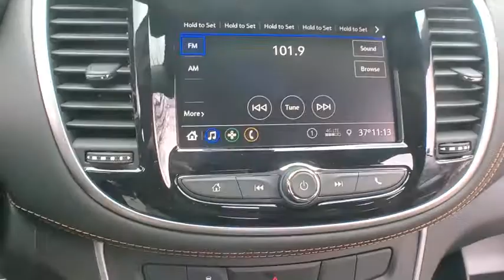2020 Chevrolet Trax Clarkston, Waterford, Lake Orion, Grand Blanc, Highland, MI 201598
Mosaic Black Metallic New 2020 Chevrolet Trax available in Clarkston, Michigan at Bowman Chevrolet. Servicing the Waterford, Lake Orion, Grand Blanc, Highland, MI area.

Bowman Chevrolet
6750 Dixie Hwy

* 2020 Chevrolet Trax LS...Features include: AWD, Turbocharged, Bluetooth, Back-Up Camera, 7.0 Touch Screen, Built in WiFi, Power Mirrors and Keyless Entry. Prices do not include taxes, title, license, and doc fee. Price includes: $3000 - GM Consumer Cash Program . Exp. 03/31/2020